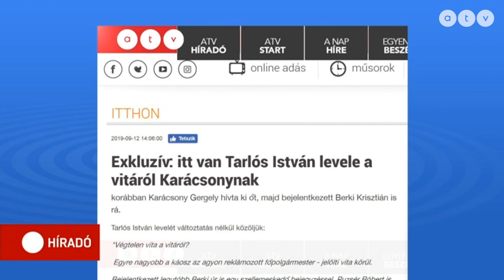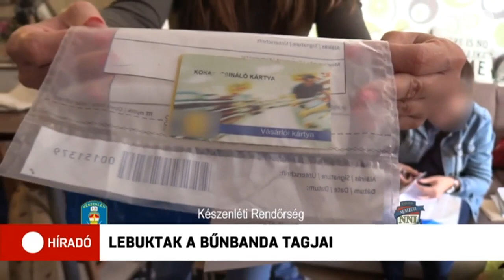Híradó - 2019.09.13. (teljes adás)